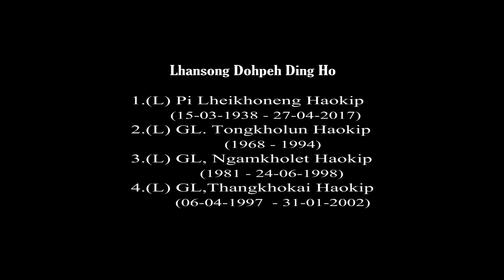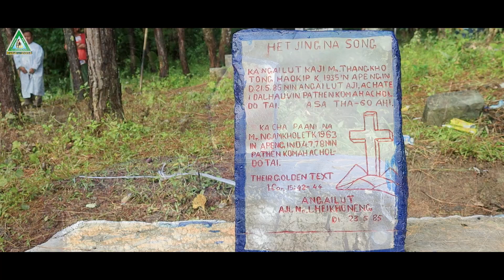Lhansong Hon Na Kingon || Gangpijang Ccpur 04 Oct,2022